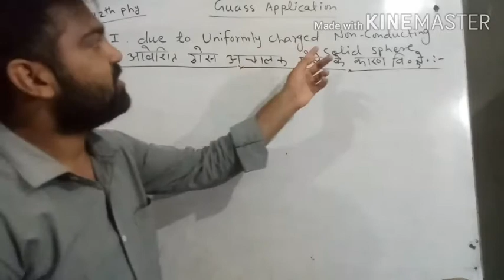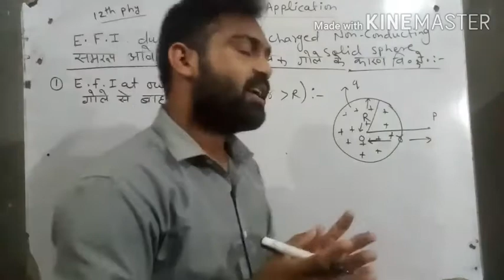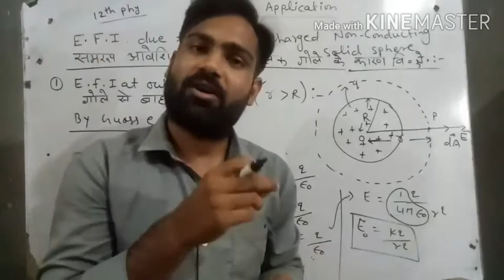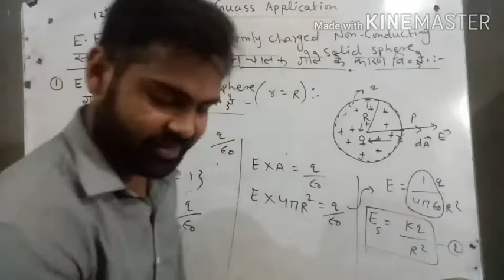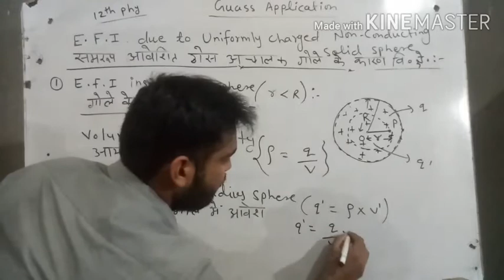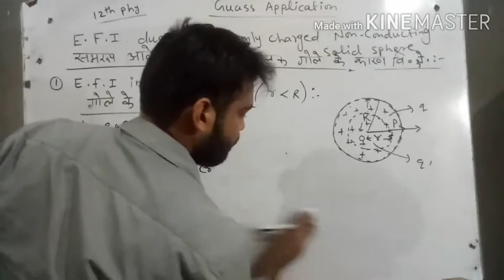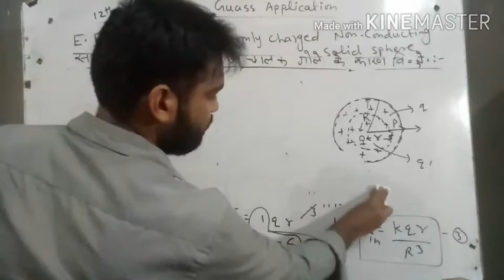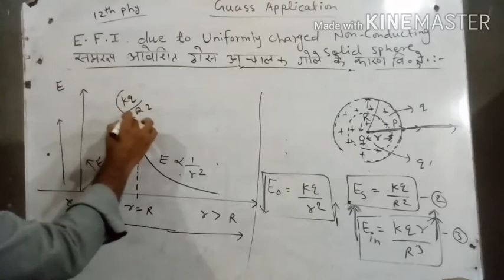12 th phy leact -13| Electric field due to non conducting solid sphere